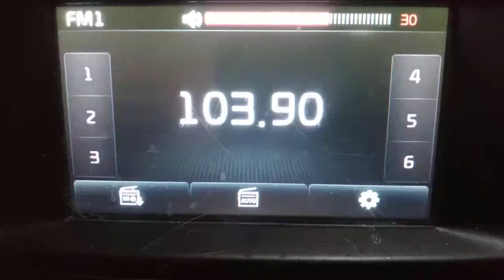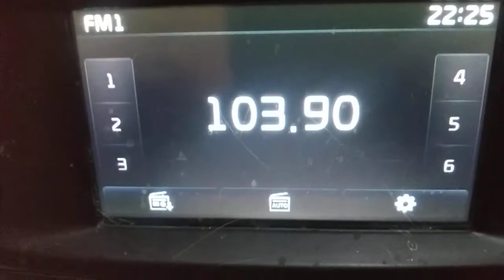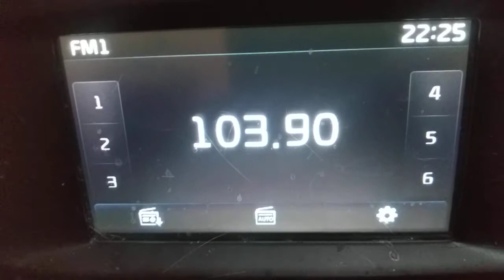fm dx Tropo rractooal bârlag